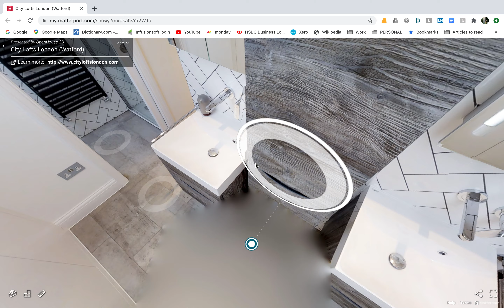Real life walk through of a hip to gable loft conversion in Watford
Here is a real life walk through of a loft conversion in Watford.

We put this together to help clients thinking of converting their lofts to view a real life loft conversion, without needing to physically travel to one. This loft conversion adds a master bedroom and bathroom atop a classic 1930's 3-bed semi-detached home. Get in touch if you'd like to see know how much it cost to build and how long it took to construct.